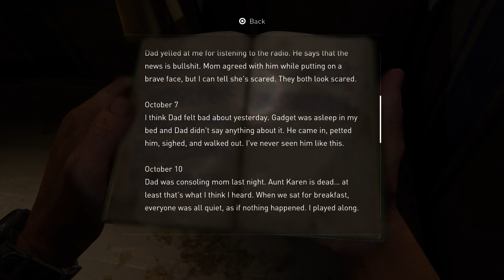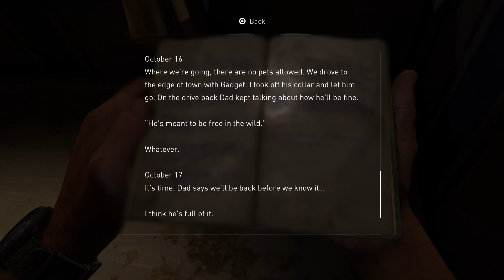The Last of Us Part I_20230318011313